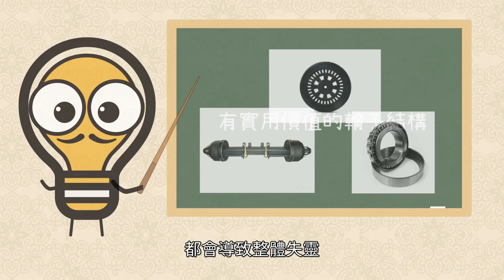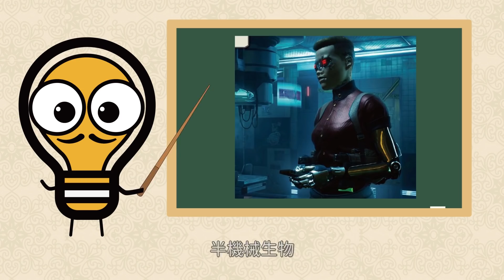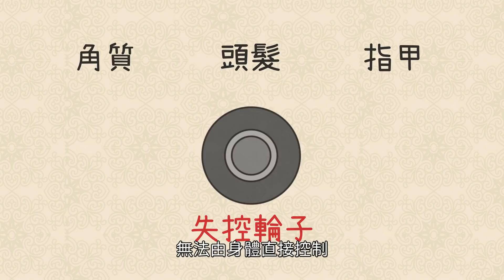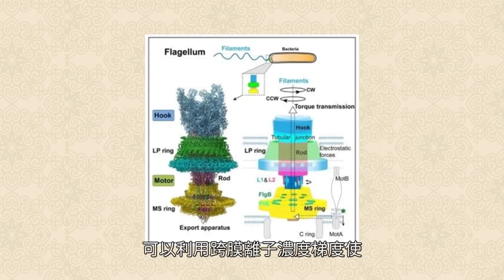世界上存在進化出輪子的生物嗎？大部分人都會忽略的神奇物種，看著最弱竟然比飛機還猛！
更多精彩內容：
肚臍眼中的泥真的能摳嗎？氣味難聞卻有這些好處，汙垢竟是人體保護傘！輪子

歡迎來到瑞森老哥的趣味世界！

長久以來，人類一直有將動物當作老師的傳統，並從它們身上獲得了源源不斷的知識。
比如跟蝙蝠先生學習聲納和雷達，在響尾蛇身邊研究熱追蹤理論，請教鸚鵡螺潛水艇的做法，又從螢火蟲的言傳身教中學會了人工冷光。
除此之外，許多人類日常能使用到的工具，比如鉤子、鋸子、船槳等都能從自然中找到相對應的仿生原型，這些在進化歷程中已經被驗證的優勢特征，也為人類的發明活動提供了源源不斷的靈感。